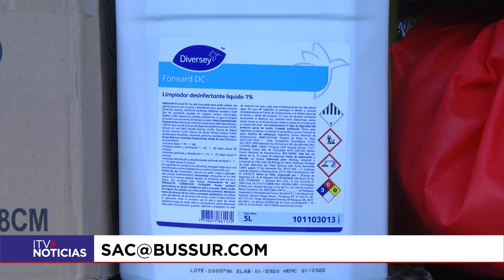CARGA A NATALES